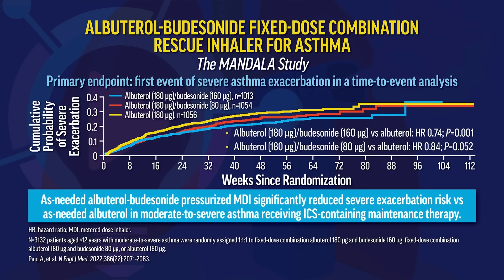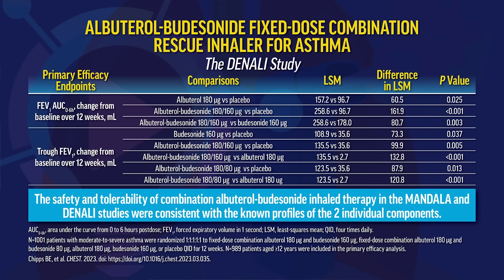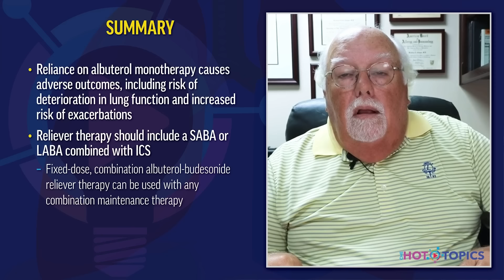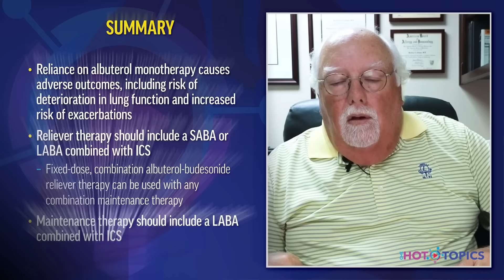Rescue Therapies for Asthma Patients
Although asthma treatments are widely available, between one-third and one-half of patients continue to have symptoms that regularly interfere with everyday life. These asthma-related symptoms and exacerbations result in almost 2 million emergency department visits each year, which often lead to inpatient hospital stays. Thus, there is a clear need for ongoing education about asthma management, particularly when there are significant changes in treatment recommendations or therapeutic options. In this Hot Topics series, an expert faculty will provide focused education on: 1) best practices for assessing asthma control, 2) the latest evidence regarding new rescue inhaler therapies, and 3) updates to recommendations for as-needed inhaler therapy use.

Episode 2: Rescue Therapies for Asthma - You are watching this now!
Episode 3: Recommendations for Rescue Therapy Use - coming soon!

Access to Suggested Readings, Patient Advocacy Organizations and Resources, Tools and more!

Check back for more hot topics!